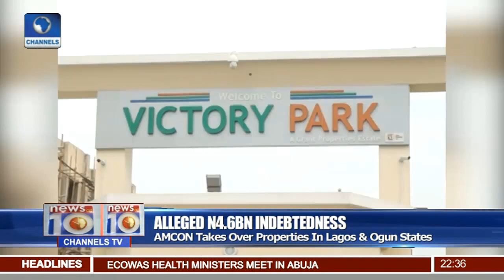News@10: Osagie Ize-Iyamu Goes To Supreme Court 16/06/17 Pt. 3